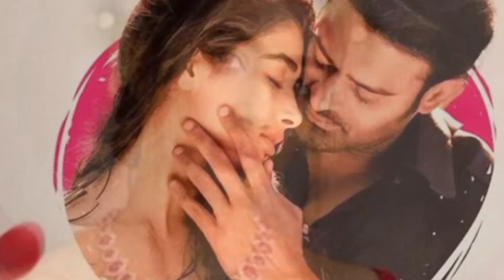ఆ పని అల్లు అర్జున్ తో ఐపోయింది రా మళ్లీ ఆ ఛాన్స్ ఎప్పుడు వస్తుందో || Pooja Hegde || Allu Arjun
poojahegde alluarjun alluajunupdats ఆ పని అల్లు అర్జున్ తో ఐపోయింది రా మళ్లీ ఆ ఛాన్స్ ఎప్పుడు వస్తుందో || Pooja Hegde || Allu Arjun